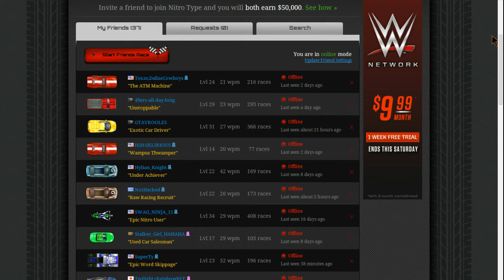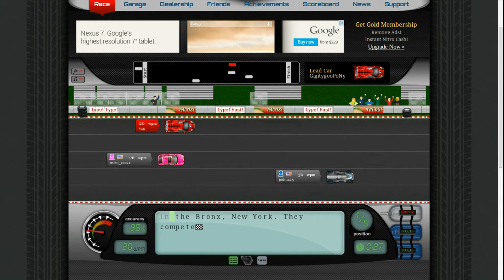lets play nitro type episode 1